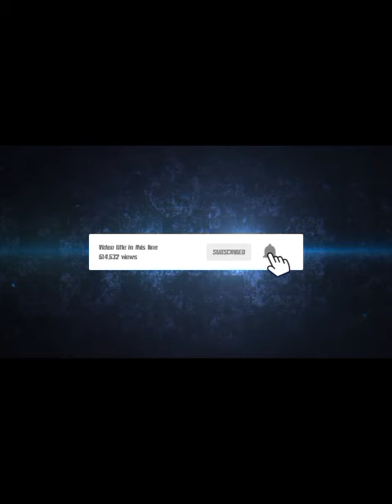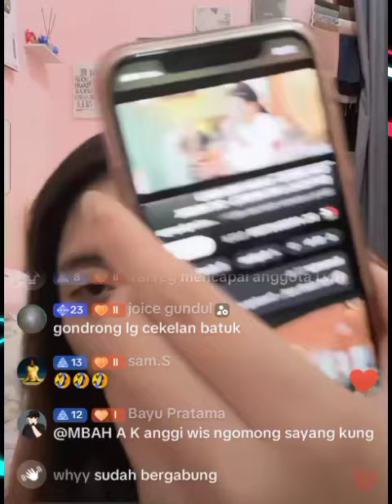ANGGI LIVE // KAKUNG KEBLANTEK ENEH 😅